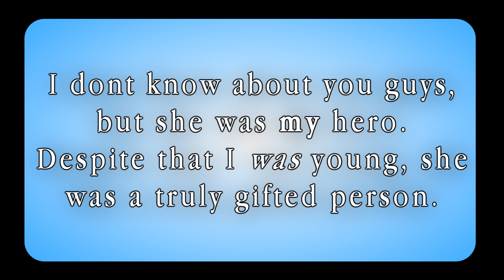Princess Of R&B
I cried making this video,
it rendered for about 2 hours.

RIP Aaliyah "Baby Girl" Dana Haughton

I was about 5 when she died, I was so sad, I was young but so sad.
She was my hero, and still is screw those disney girls.
Aaliyah, is my hero. And I love her alot.

THIS WAS MEANT TO BE UPLOADED AN HOUR AGO BUT IT TOOK FOREVER FOR IT TO RENDER HER BIRTHDAY IS JANUARY 16th. (: